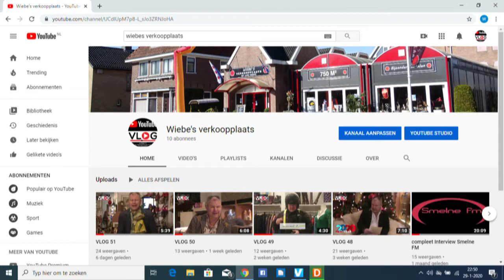VLOG 117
Vlog 117: Wiebe's bijzonder wandeltocht en Stoer wenje